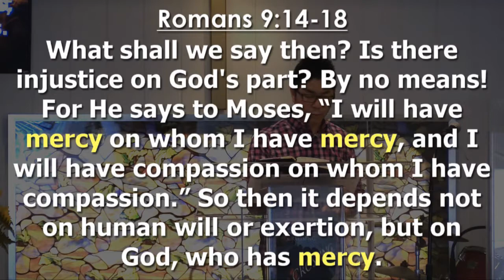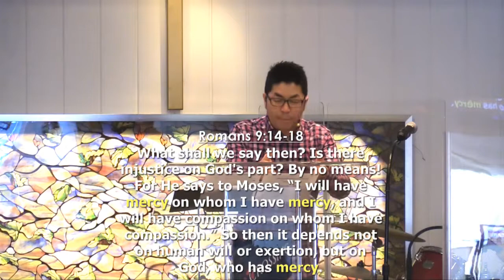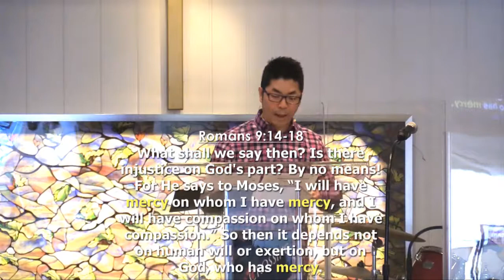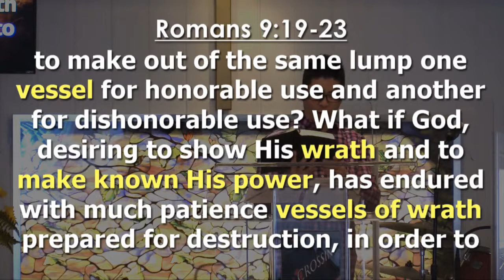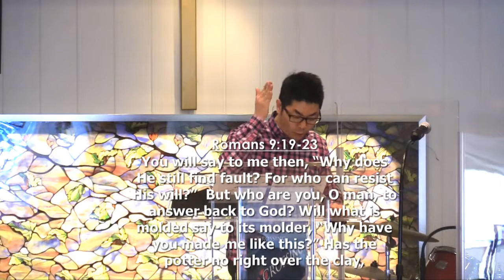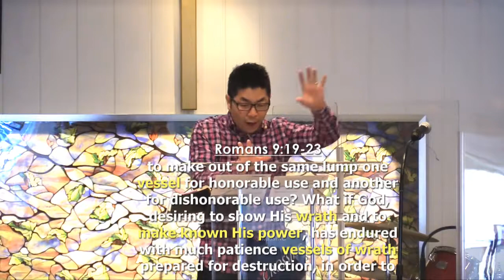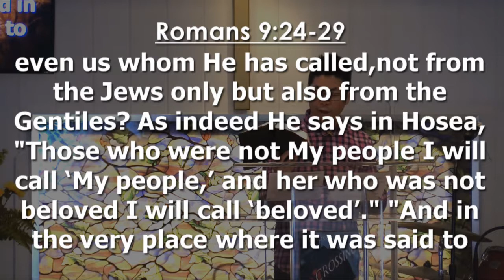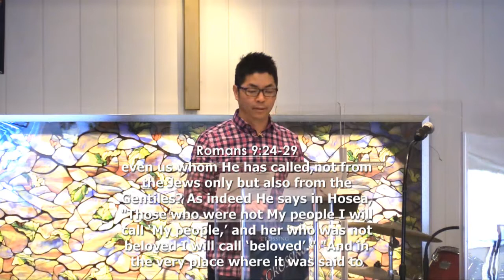Overcome Our Sense of Entitlement, a sermon by Rev. Joshua Lee on Romans 9:14-29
presents a Sunday morning sermon by Rev. Joshua Lee on Romans 9:14-29 as a part of sermon series titled "Overcome".
For more detailed sermon notes, please visit church website.